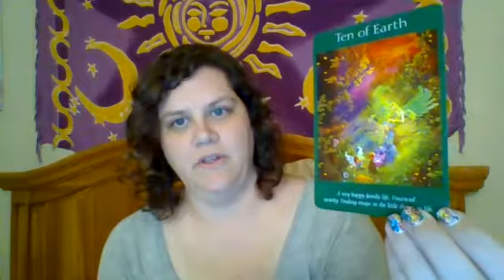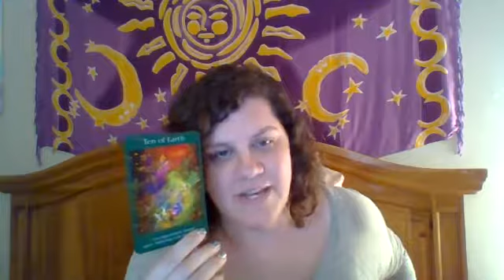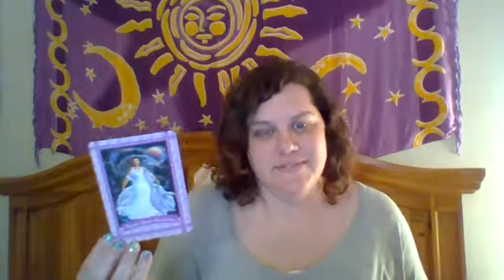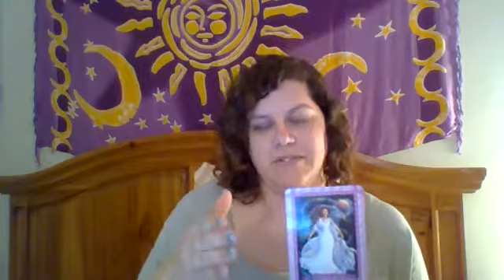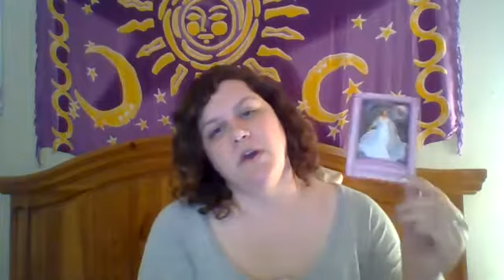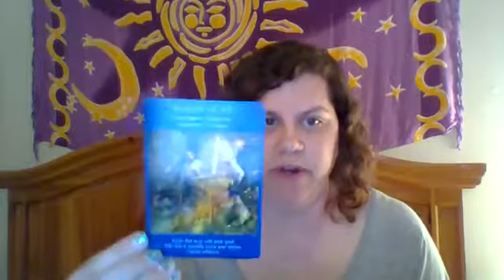Who is Archangel Chamuel - Meet the Archangels Series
Let's meet Archangel Chamuel!

Hi!  My name is Mel and I am an Angel Communicator, Certified Angel Card Reader, Spiritual Teacher/Coach.  I am helping people through discovering their psychic gifts and developing them.  Let's wake up the planet!

Thanks for stopping by and Keep Being a Spirit Friend!

Follow along for updates and sneak peeks!